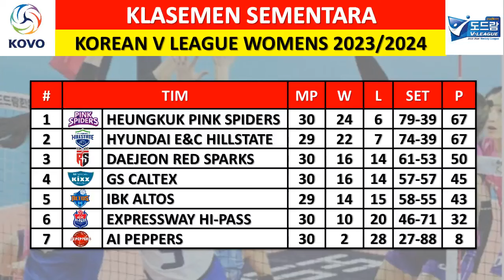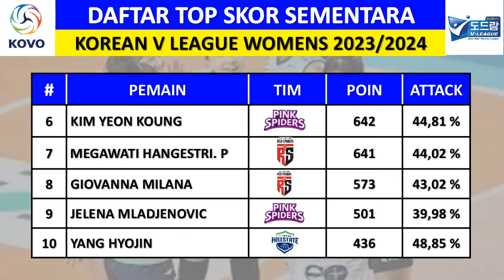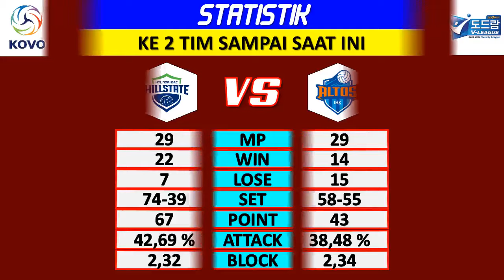MISI GESER PINKY GIRLS !!! JADWAL VOLI PUTRI KOREA HARI INI (KAMIS 22 FEB - HILLSTATE VS IBK ALTOS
Hillstate vs IBK Altos

Hi-Pass vs AI Peppers

Red Sparks vs Pink Spiders

GS Caltex vs IBK Altos